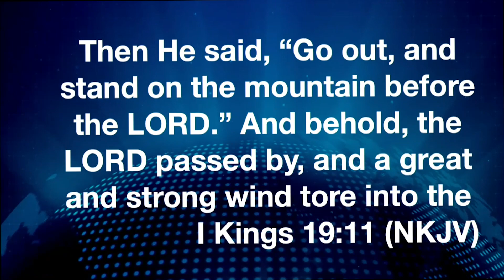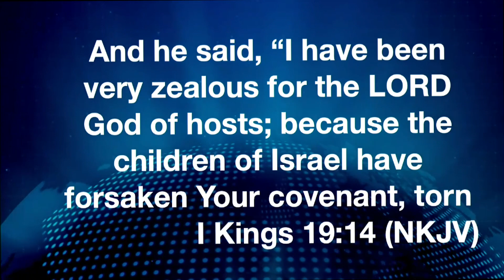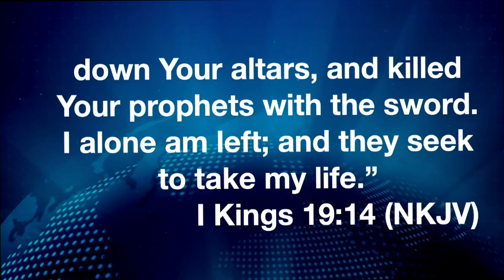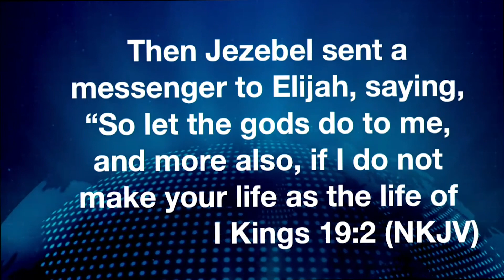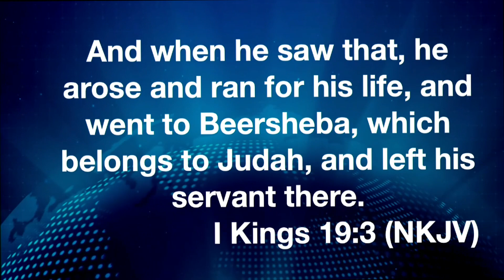What Do You Do When You Are Not Feeling It? | Pastor Robert Campbell, New Beginning Christian Church